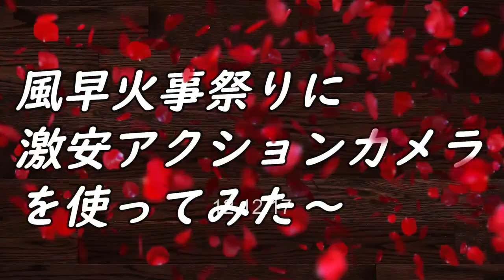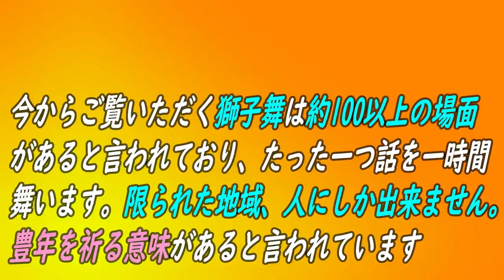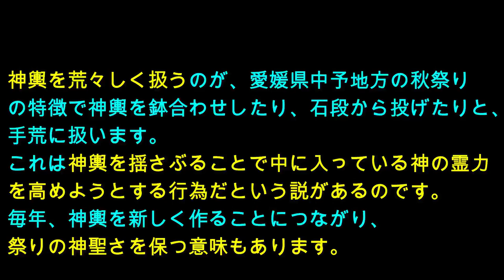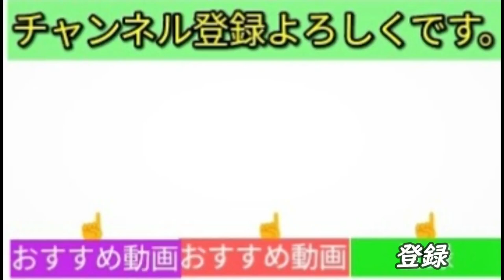【衝撃】平成最後の風早・大嵐の火事祭りを激安アクションカムで撮影してみた結果⁉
・伝統あるお祭りの動画をリアルに伝わるか考えた結果、万が一故障しても惜しくない激安アクションカムを採用致しました。画質や音声、手振れはゴープロやSONYのカメラには劣りますが、果たしてどんな撮れ具合になったのか⁉｟メインの神輿落としの動画が撮影出来ませんでした…。見せどころが無いのは伝わるものも伝わりにくいと考え、やむ負えず去年の動画を採用しました。申し訳ありません｠

【タイトル】
【衝撃】平成最後の風早・大嵐の火事祭りを激安アクションカムで撮影してみた結果⁉　I tried to take a festival videos and powerful action camera。

・今回使用したカメラの説明↓
 アクションカメラ スポーツカメラ 30メートル防水 170度広角レンズ フルHD 1080P高画質 1050mAh電池
【Amazon】↓

【多機能＆長時間撮影】: 多くの撮影モードを搭載しており、写真に対して手ぶれ補正が効くので、登山など歩きながら撮影する際にも安心して写真や動画が撮れます。
1050mAhの充電式リチウムバッテリーで、1080p@30fpsモードで2時間の連続撮影が可能です。
取り外し可能なバッテリーは交換しやすく、電池切れの心配がありません。
【高画質＆170度超広角レンズ 】: 高画質の12MP写真、1080P@30fps、720p@30fps、WVGA、VGAの録画が可能です。
170度広角レンズを搭載し幅広い視野の撮影ができます。液晶画面で、撮った映像をすぐ確認可能です。
高解像度で画面をより鮮明にすることができます。
【防水機能 】:付属の防水ケースは本体を保護するほかに、高性能な防水機能を持っており、水深30メートルまでの撮影ができます。
潜水や水泳などの水中撮影も可能です。川遊びや海でのアクティビティに是非ご活用ください。
【スポーツに最適】:小型・軽量のデザインなので、付属のアタッチメントでバイクや自転車、カート、車への取り付けが可能です。
防水機能、耐衝撃機能がありますので、水上運動、マリンスポーツやウィンタースポーツ、スキーなどのスポーツに最適です！
コンパクトで、携帯性に優れた便利なアクションカメラです。スポーツや屋外アクティビティでの感動を記録する際にお役立てください。
【豊富な付属品＆日本語説明書】:多数のアクセサリーを付属していますので、様々な場面で利用できます。
バイク・自転車・スキー・スノーボードなどのアクティブスポーツ中の様子を鮮明に録画することができます。日本語の説明書が付いています。
【オススメ・関連動画】↓

【衝撃】平成29年度 風早・北条秋祭り大嵐 !火事祭り!MATURIだぁJapanese festiv。熱き漢たちのfight☆彡

Twitter・Instagram準備中。